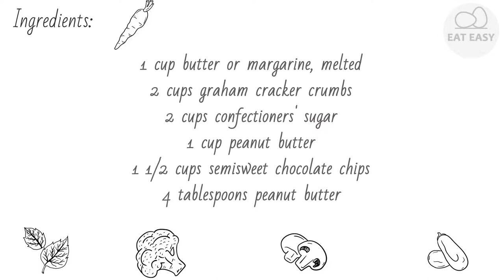Peanut Butter Bars I THE BEST!